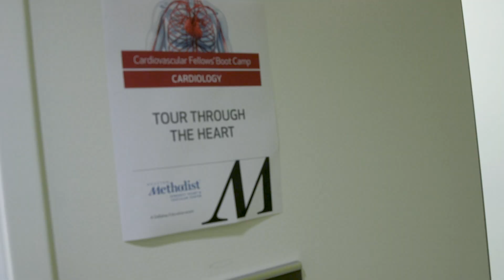Cardiovascular Fellows' Boot Camp 2022: Cardiology Track Invitation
Cardiovascular Fellows' Boot Camp - Laying the Foundation
2022 CARDIOLOGY TRACK

Cardiovascular Fellows' Boot Camp is designed for first- and second-year fellows across multiple heart and vascular subdisciplines. This year's event offers two tracks: vascular surgery and cardiology. This intense training follows the guiding principles of “teach basics, teach broadly, teach early.” It will provide one day of hands-on lab training with cadaveric and explanted specimens and two days of expert-led lectures on the fundamentals of cardiovascular disease and management.

Target Audience, Eligibility and Registration:
This activity is intended for first- and second-year fellows in heart and vascular subspecialties. This year will focus on cardiology and vascular surgery. Registration is complimentary and eligibility varies by track:

Building on Dr. Michael E. DeBakey’s commitment to excellence in education, Houston Methodist DeBakey CV Education is an epicenter for cardiovascular academic and clinical education programs that support the provision of optimal care to patients suffering from cardiovascular conditions and diseases.